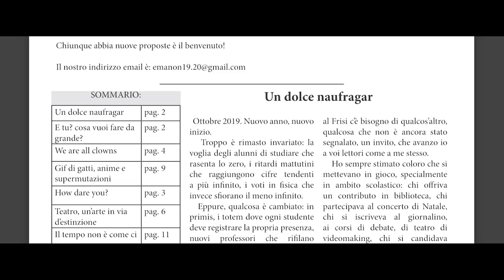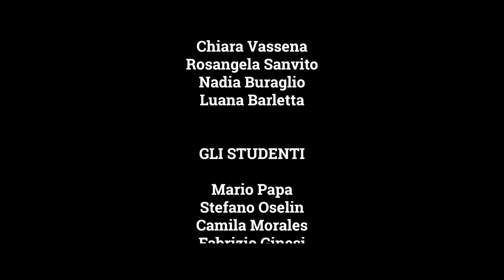OpenDay 2020 Frisi Monza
presentazione del Liceo Scientifico Statale "Paolo Frisi" di Monza